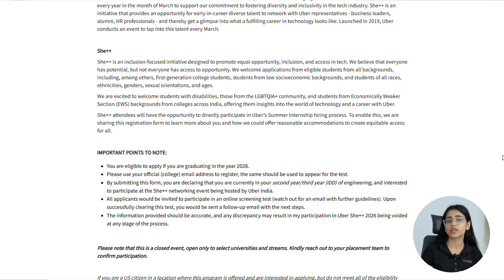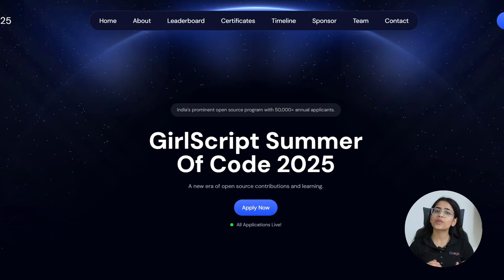Tech Opportunities for Girls in 2026 | Part 1 | PRIYANKA MITTAL